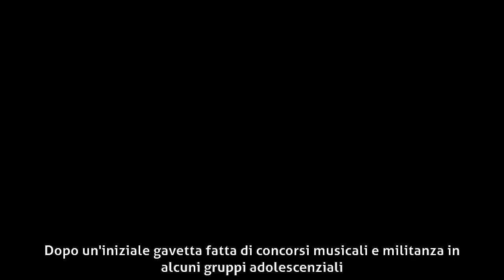Samuele Bersani - Carriera